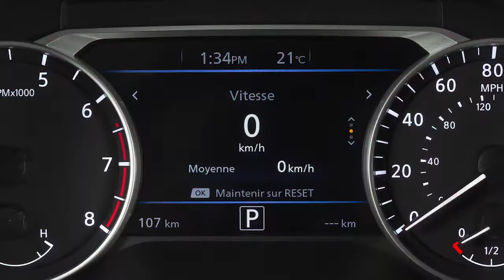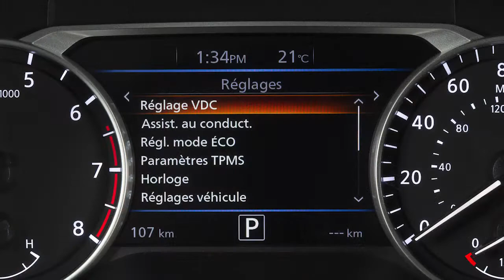2021 Nissan Sentra - Système d’avertissement sur l’angle mort